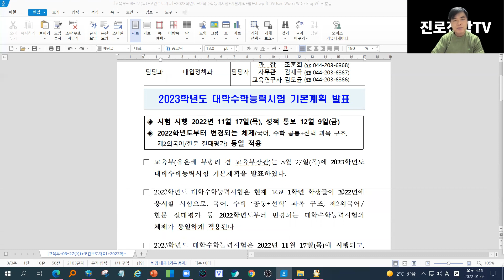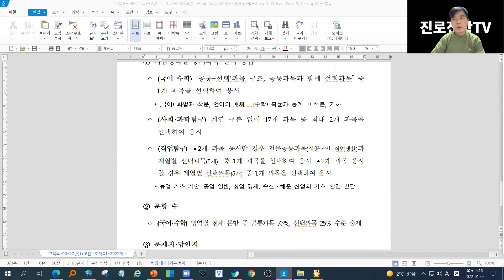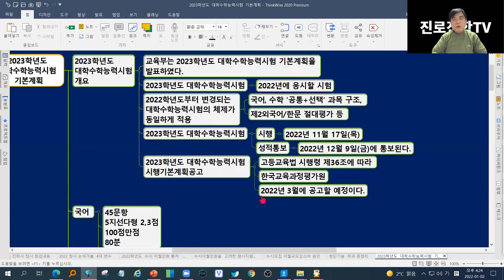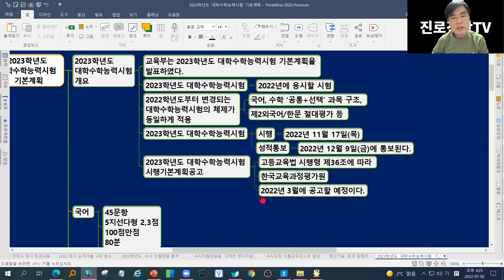2023학년도 수능기본계획